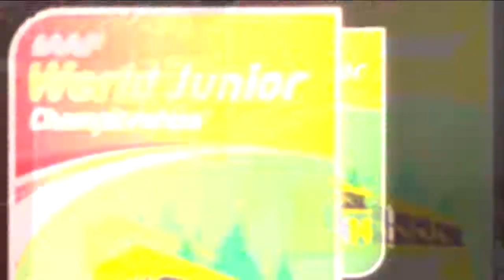World Juniors One Year Away, Logo Unveiled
In one year from Monday, the best young athletes will come to Eugene. It'll be the beginning of the 2014 IAAF World Junior Track & Field Championships, which will be held at Hayward Field. Vin Lananna and Jesse WIlliams discuss the event.